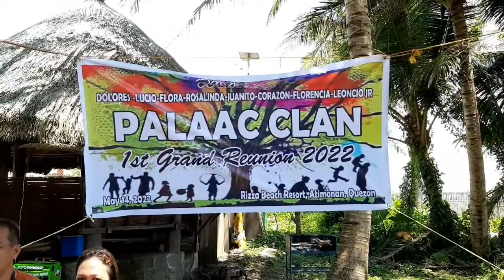1st REUNION PALAAC CLAN